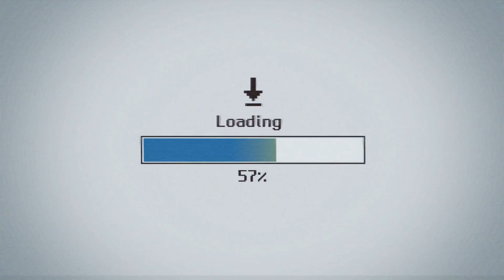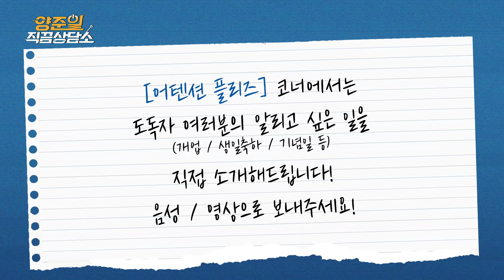양준일 직끔상담소 🎤 결혼은 현실? 너무 서두르지 마세요😊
안녕하세요 ~ 삼담소장 양준일입니다 !
여기는 양준일의 직.끔.상.담.소! 😁
가벼운 사연 . Light 하게 [고민, 롸잇나우!]
진지한 사연, deep하게 [본격, 직끔상담]
도독자 여러분이 알리고 싶은 소식을 들려드리는 [어텐션 플리즈!]
양소장의 상담 Let's Go!